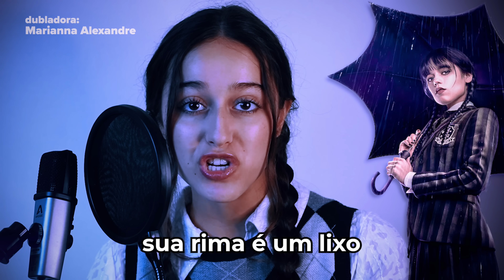Wandinha (Dubladora) Vs. Mussa - Batalha de Rap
Agora entendemos porque segunda temporada da Wandinha na Netflix ainda não saiu, a Wandinha está ocupada se preparando para a batalha de rap contra o Mussoumano. Convidamos a  dubladora oficial da Wandinha @MariannaAlexandre para dar voz nessa batalha de rimas.

Instrumental: Insane Tracks
Mix/master: Wzy
Vozes:  @MariannaAlexandre  e Mussoumano
Edição: Hudson Martins
Animação: Amadeus